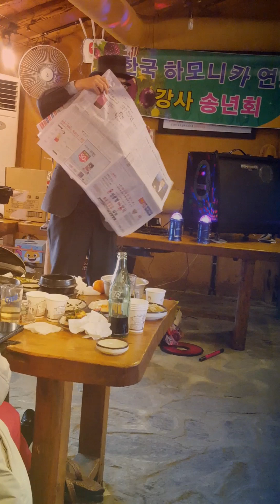하모니카연맹 (이혜봉) 송년회에서 마술 공연 2017년경